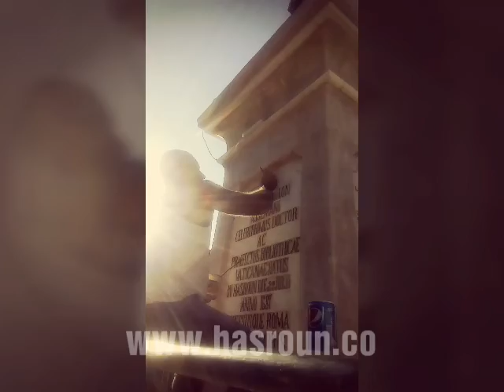ترميم تمثال العلامة السمعاني حصرون 2018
لمناسبة  اليوبيل 250 سنة على وفاة العلامة السمعاني رمم التمثال من قبل السيد طوني عواد باشراف لجنة اليوبيل